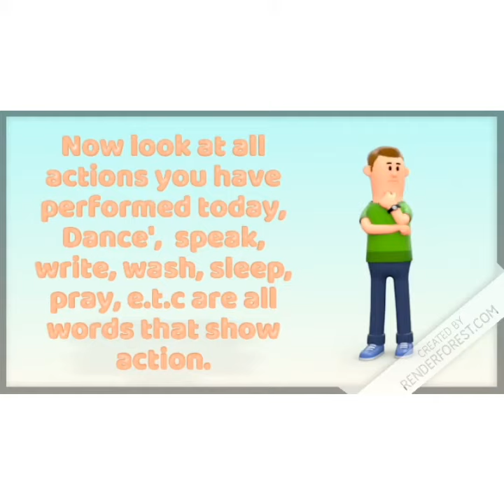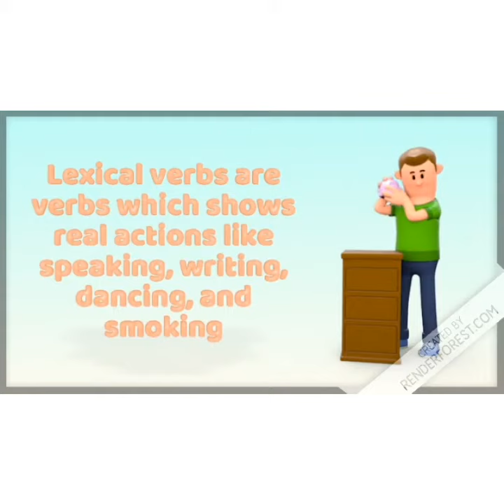JAMB USE OF ENGLISH (CARTOON EXPLAINER)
JAMb use of English is an essential subject for all jambites who are preparing For JAMB.

every courses offer English
e. g
MATHEMATICS (English + maths + physics + ecos)

Physics ( English +maths + chemistry + physics)

and others
in this video, with the aids of this video animation, you will be able to digest and assimilate what "VERB "  is all about